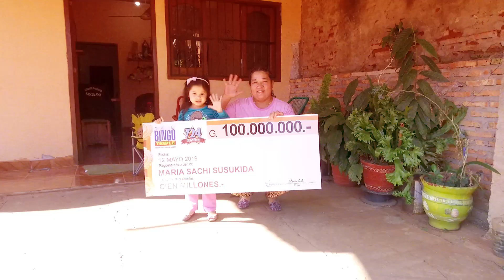Millonaria - 100 Millones - 12-05-19 - SAN LORENZO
Pensando en el Dia de la Madre, el hijo de Maria Sachi Susukida compró su cartón en la ciudad de San Lorenzo.

Ese cartón N° 226.070 fue el ganador G. 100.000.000 en el sorteo del Super 8 del domingo 12-05-19.

Visitá nuestra web y conocé a más millonarios del 2019.

telebingotriple